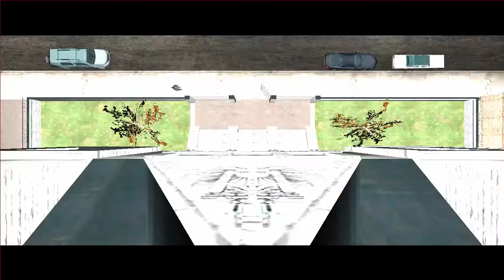Let's Play Max Payne 2 (Episode 7 - Back to the Present)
Let's Play Max Payne 2! We pick up where we left off in the sometimes future, sometimes past, now present point from the start of the game with Winterson dead and the cleaners coming to erase us.